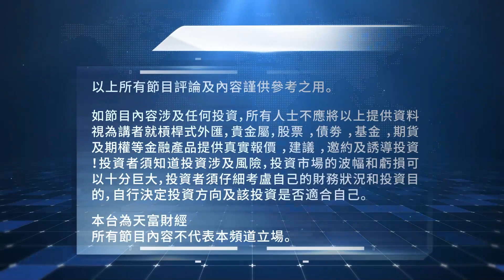2023年10月30日【絕殺金融共同富裕（預覽版）】題目：「今週交易六字箴言，及為何美國國策如何完全跟隨猶太錫安教教義？」何保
2023年10月30日【絕殺金融共同富裕（預覽版）】題目：「今週交易六字箴言，及為何美國國策如何完全跟隨猶太錫安教教義？」何保